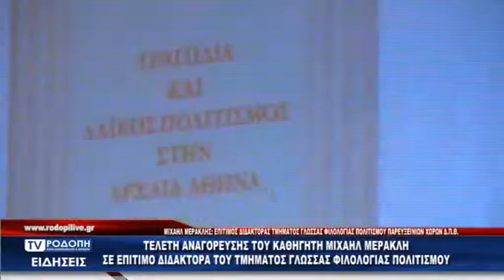TV ΡΟΔΟΠΗ ΑΜΘ - ΜΙΧΑΗΛ ΜΕΡΑΚΛΗΣ ΕΠΙΤΙΜΟΣ ΔΙΔΑΚΤΟΡΑΣ ΔΠΘ